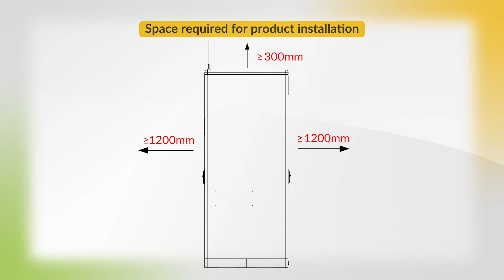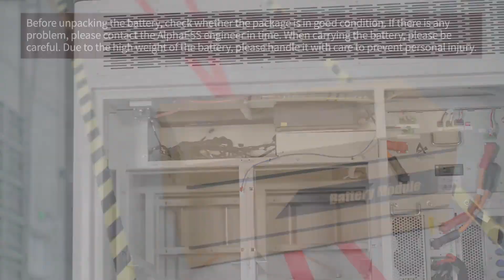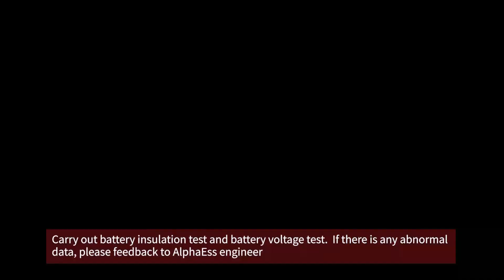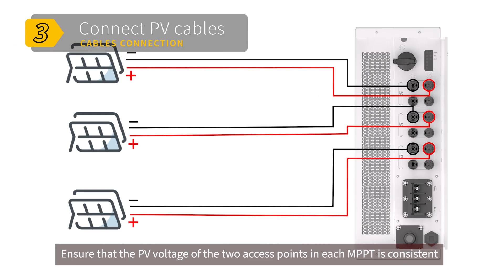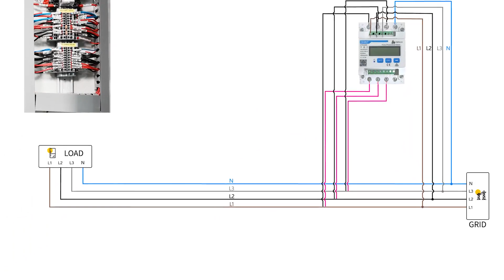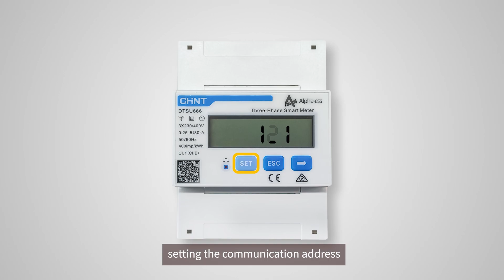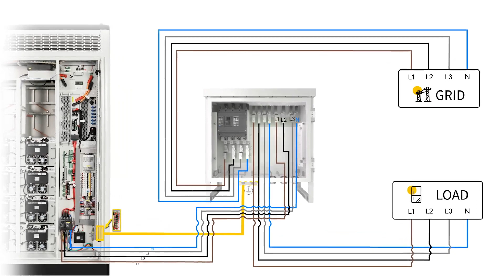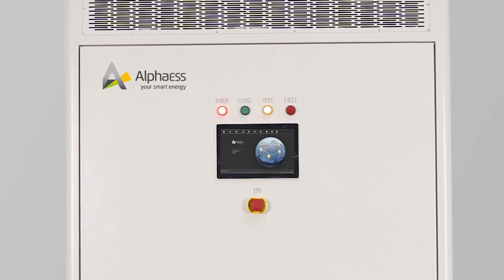AlphaESS Installation Video_STORION H30_Outdoor_V01